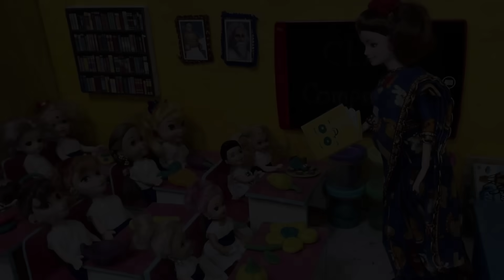My Little Daughter Part-451 || স্কুলের Clay Competition-এ মিঠি কি করলো || Putuler Golpo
Tiny village foods, tiny village food, My Little Daughter, puppet Show, putuler Golpo, putul Khela, barbie story, barbie putul, tiny village barbie, tiny village, tiny story, mithi mahi, mithi mahir golpo, putul, putul cartoon, putuler cartoon, putul